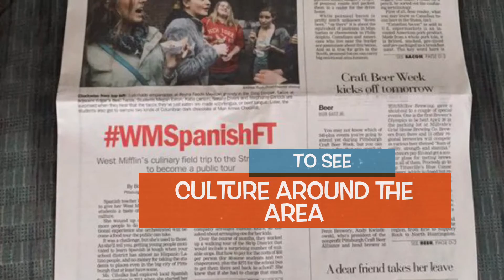West Mifflin Spanish Club Sample West Mifflin Ad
Sample West Mifflin 2016!
Thursday, Feb. 25th, 6:00-8:45 PM, West Mifflin Area Middle School.
West Mifflin Spanish Club will be selling Pittsburgh Popcorn Co. popcorn and raffling off a 2016 Kennywood/Sandcastle Ride & Slide Season Pass!
Come and find us!